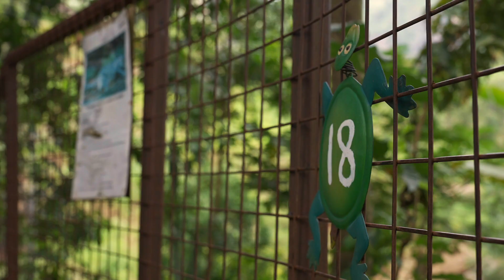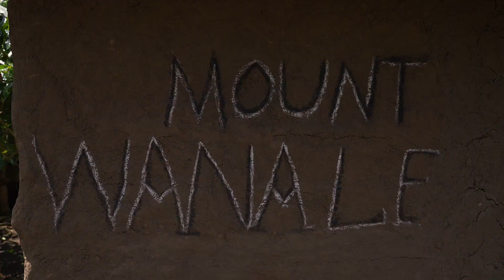Climbing The Wanale Ridge Mbale: The Mountains Keep Calling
Wanale has rapidly gained tourism momentum in Mbale over past few years. I love adventures. They are my reset tool, my creative bowl, my wellness routine. I share my experience of  climbing Wanale in this soulful video!

Look into my Camera Bag: